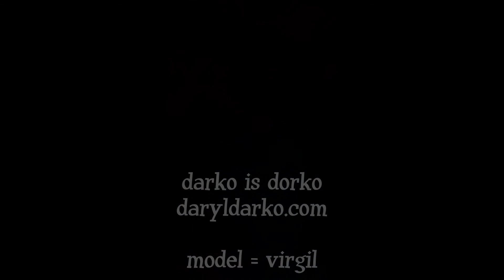Virgil - Cemetery Boy